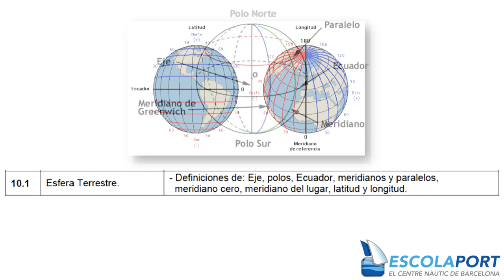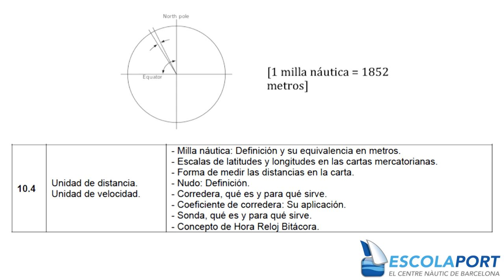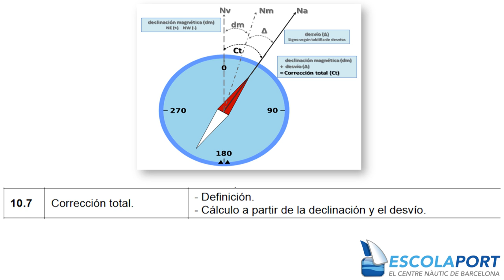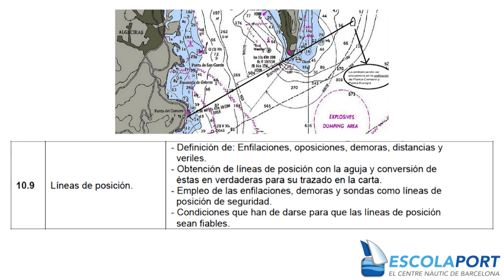Patrón de Recreo - Tema 10 Teoria de la Navegación (Teoría PER) [Escola Port]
Tema 10 Teoria de la Navegación

Apuntes del Patrón de Recreo libres y abiertos. Este video forma parte de los apuntes de Escola Port (escolaportbarcelona.com), elaborados  el 2016 por Raul Serrano. Se publican en licencia abierta para difundir la náutica.

Apunts del Patró d'Esbarjo lliures i oberts. Aquest vídeo forma part dels apunts d'Escola Port (escolaportbarcelona.com), elaborats el 2016 per Raul Serrano. Es publiquen en llicència oberta per difondre la nàutica.